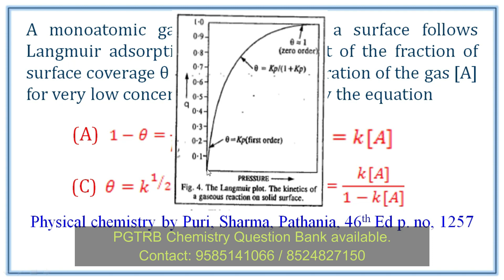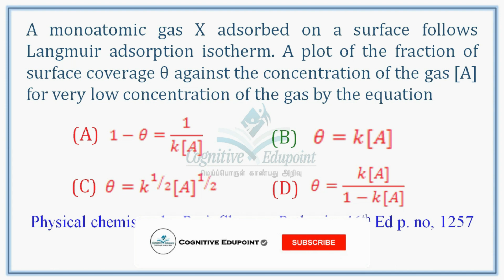Langmuir Adsorption Isotherm | PGTRB Chemistry Qn solved | Cognitive Edupoint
Langmuir Adsorption Isotherm
PGTRB Chemistry Qn solved

Cognitive Edupoint
Dharmapuri

PGTRB Chemistry Question Bank available.

ஆற்றல் கல்வி மையம்
Cognitive Edupoint
Dharmapuri